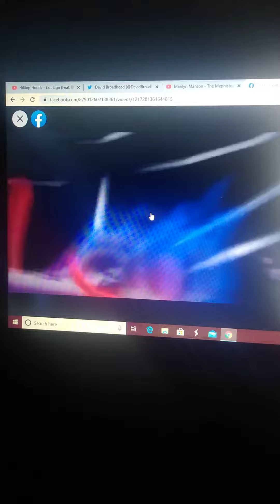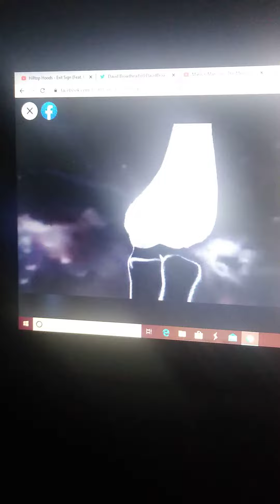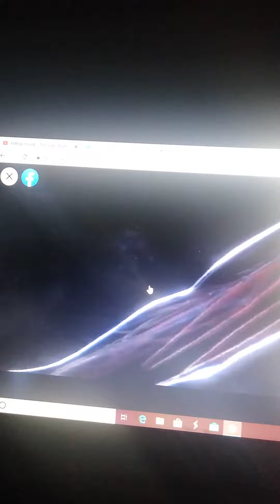This System Today Bright